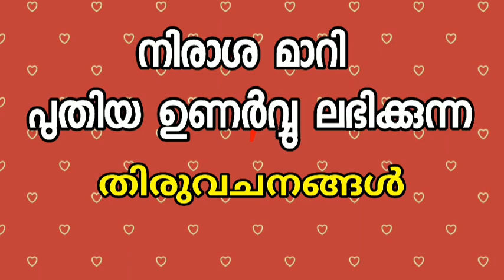നിരാശ മാറി പുതിയ ഉണർവ്വു ലഭിക്കുന്ന തിരുവചനങ്ങൾ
Ephphatha prayer @shijopabraham @HYBELABELS @DrLaluJoseph